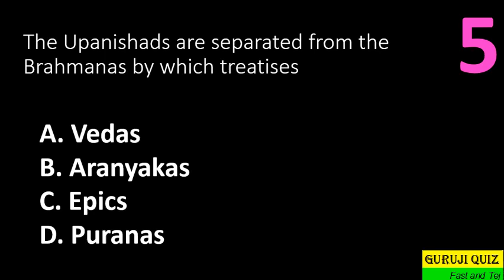General Knowledge MCQ GK II The Upanishads are separated from the Brahmanas by which treatises ??